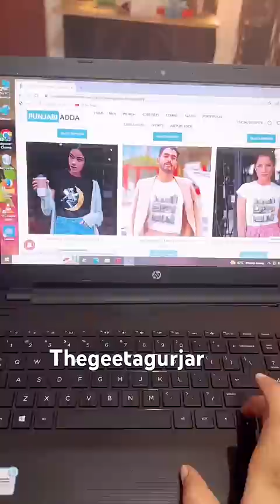Frnds amaira ki T-shirt kesi lag rhi h